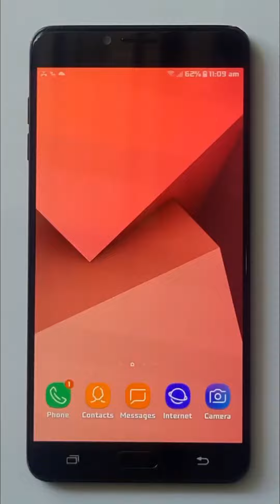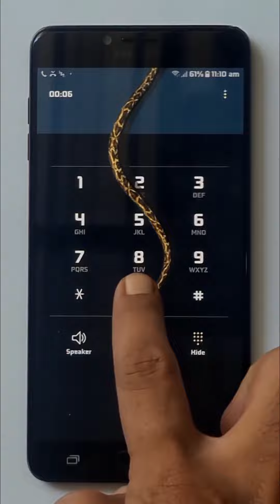snake incoming call prank on Samsung Phone